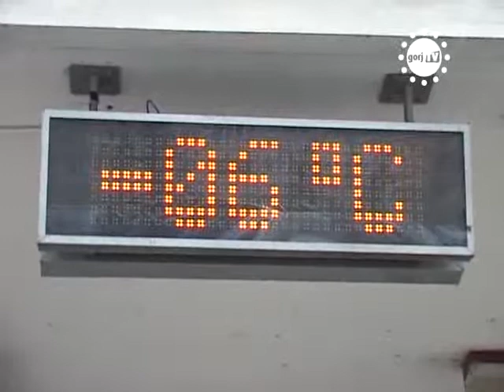STIRILE GORJTV TRENURI INTARZIATE 5 ORE